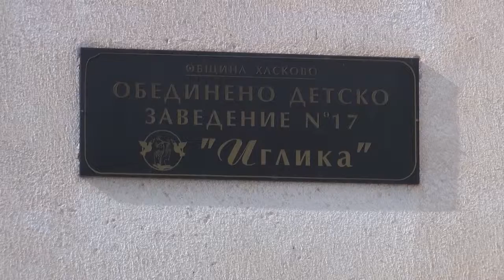Skasan kabel ostavi haskovska detska gradina bez tok